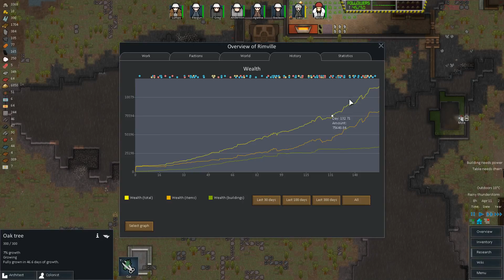Rimworld A8 - S16 E18 - The Metal Age Mod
Starting a new playtrough of Rimworld with my own 'The Metal Age' mod. Hopefully things go better than the last few attempts, still trying to balance things out when it comes to difficulty.

You can take a look at the tech tree i use for this mod

Follow me there if you want to see this and other things live.